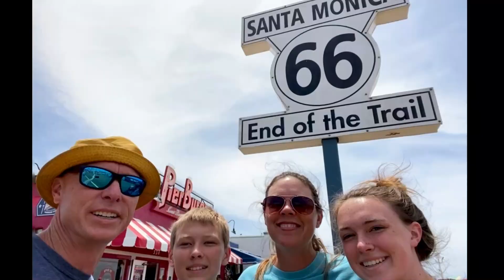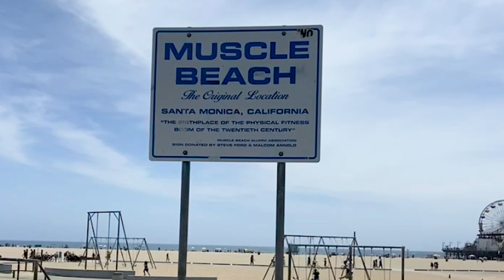Southern California Beaches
Join us on our quest to visit all 63 National Parks. This was days 8&9 of our west coast adventure. We started off in Beverly Hills where we got to see the Hollywood sign. Then we made our way to Venice Beach, Santa Monica, Muscle Beach, Huntington Beach, and ended in San Diego.